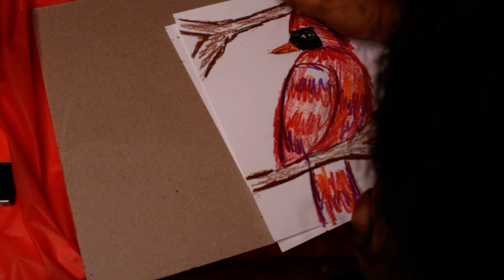Ms.Morrow teaches how to draw a red cardinal bird!!!